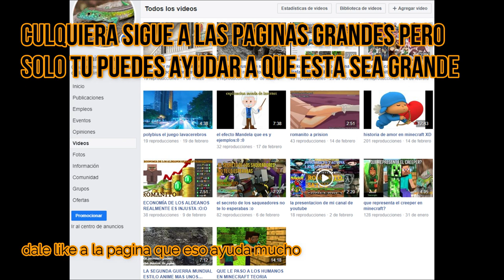un león se quiere coger a un impala murenase seton academy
un corto de anime con algunos comentarios
Se sube video cada semana
Bienvenidos a la yakuza otaku en este canal se realizaran tops de anime, reseñas, incluso comedia todo en base al maravilloso mundo del anime suscribete para ver el contenido que creo y activa la campanita para que no te pierdas ni un solo video
Tenemos página de Facebook donde se suben memes
Mi canal de YouTube orientado a los videojuegos en especial el lore de dota 2